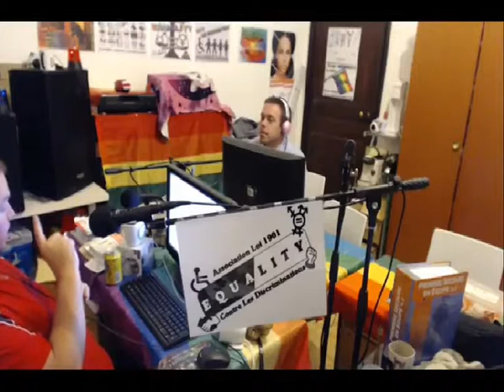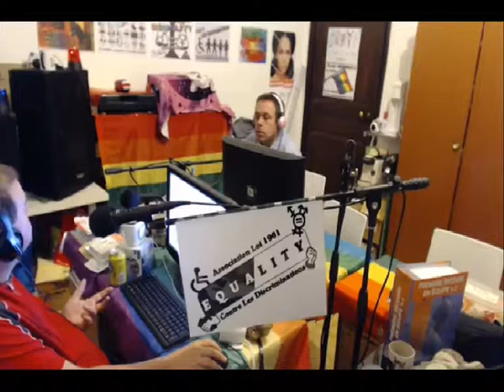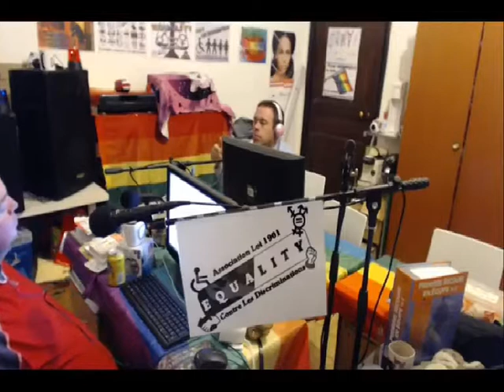EQUALITY 06 OCT 2017 DISCRIMINATIONS MULTIPLES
Sujet du jour : Discriminations multiples et intersectionnelles